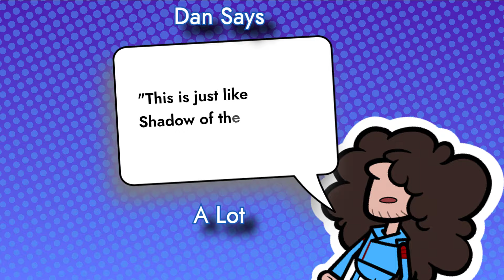Comparing Things to Shadow of the Colossus | Game Grumps Compilation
Has anybody else noticed that every time a game has a giant monster or a wide open field, Dan says "This is very Shadow of the Colossus"? No? Just me? Oh, well, anyway, here's like 25 examples of him doing that. (And some of Arin too.)

All clips featured in this video belong to Game Grumps